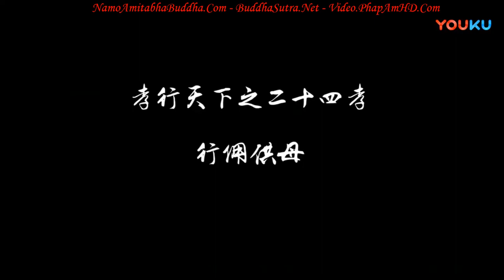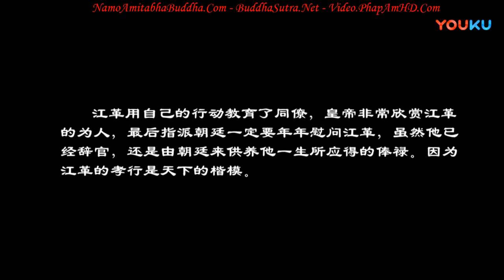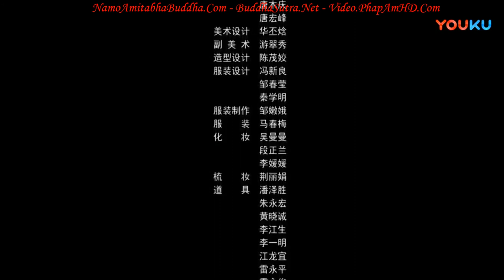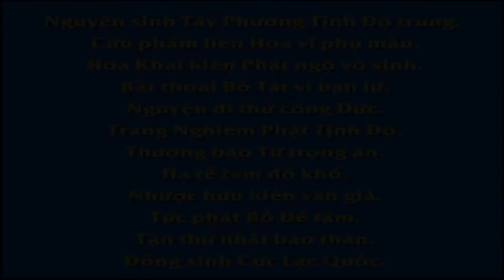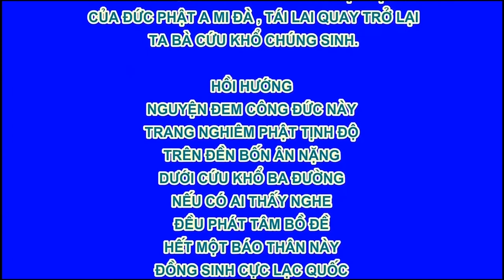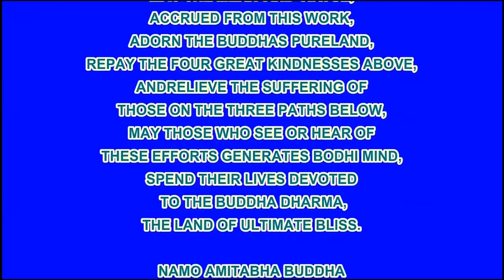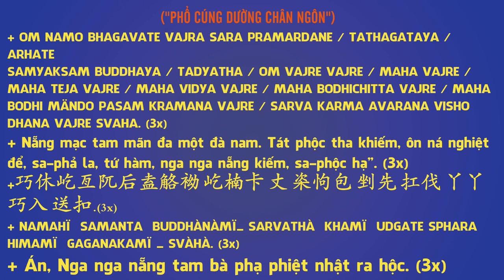Nhị Thập Tứ Hiếu Tập 5, Làm Thuê Nuôi Mẹ, Phim Phật Giáo, Pháp Âm HD